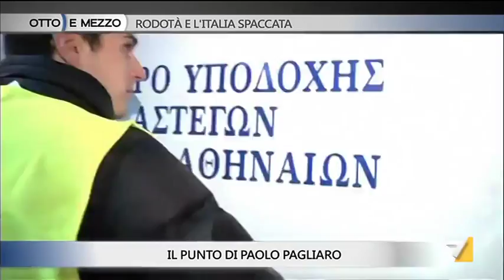Pagliaro: Rodotà e 'L’utopia necessaria'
L'ultimo libro di Stefano Rodotà riepiloga le nefaste conseguenze sociali derivate dalla sospensione, nella storia, del principio giuridico della solidarietà: alcuni elementi come la casa, il lavoro, l'istruzione e la sicurezza devono essere considerati diritti fondamentali pena la caduta nella 'barbarie'. Come si applica questo principio durante le crisi economiche?